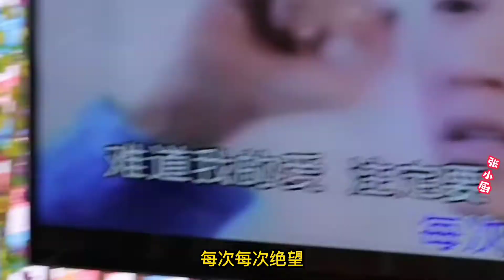年底见面吃点好的！焖羊蹄，清水鸭，扣肉，两桌人围着吃乐呵呵【补王张小厨】